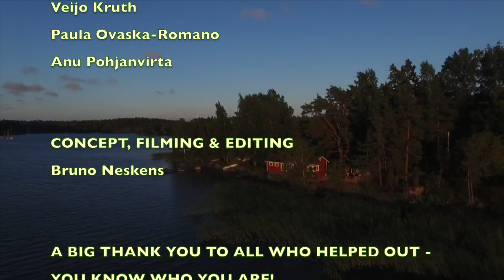Paula talks about the Finnish Midsummer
Paula, Finnish colleague in DG Interpretation, talks about the Finnish Midsummer. This is the fifth and final video in a series of five showing aspects of Finland on the occasion of the Finnish Presidency of the EU Council.

Produced by Bruno Neskens for SCIC.02 productions